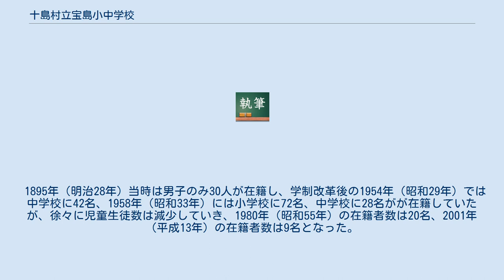十島村立宝島小中学校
十島村立宝島小中学校（としまそんりつたからじましょうちゅうがっこう）は鹿児島県鹿児島郡十島村の宝島にある村立の小中学校である。
 トカラ列島（十島村）の有人島では南限（無人島は横当島及び上ノ根島がある）にある宝島に唯一所在している小中学校併設校であり、宝島にある本校の他に宝島の北東にある小宝島に分校が設置されていた。
また、悪石島にも分教場が設置されていたが1960年に独立し、十島村立悪石島小中学校となった。
尚、十島村内の小中学校では十島村山海留学制度が行われており、宝島小中学校でも島外からの留学生の受け入れを行っている。
 宝島小中学校の前身となる宝島小学は1874年に宝島の島民の共同出資により設置された小学校でありトカラ列島の島々では最も早く設置された。
小宝島には1930年以前は教育施設は設置されていなかったが、1930年に十島村にある島々の小学校が十島村に移管され宝島小学が十島村立宝島尋常小学校に改称した際に小宝島分教場として初めて小宝島に小学校が設置された。
小宝島分校は2016年4月より十島村立小宝島小中学校として独立した。
 宝島中学校は県内の公立高等学校のうち全日制普通科に設定されている学区の制限を受けない中学校のひとつに指定されている。
 1895年（明治28年）当時は男子のみ30人が在籍し、学制改革後の1954年（昭和29年）では中学校に42名、1958年（昭和33年）には小学校に72名、中学校に28名がが在籍していたが、徐々に児童生徒数は減少していき、1980年（昭和55年）の在籍者数は20名、2001年（平成13年）の在籍者数は9名となった。
2019年現在の在籍者数は19名である。